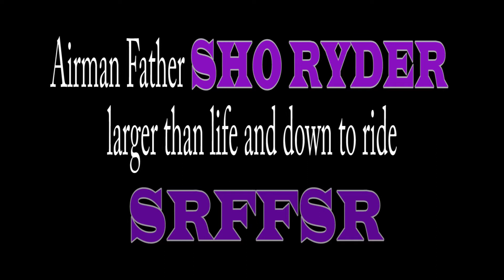RIP BIG SIXX SHO RYDER